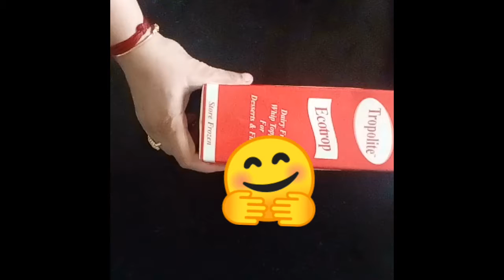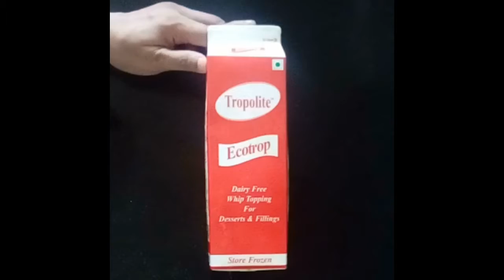How to whip cream for cake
I am here to share some tips how to whip cream, face book page:  varshadeepakkashyap,
 Varsha culinary classes,
 chef Varsha Kashyap,
varsha bake &cook studio.